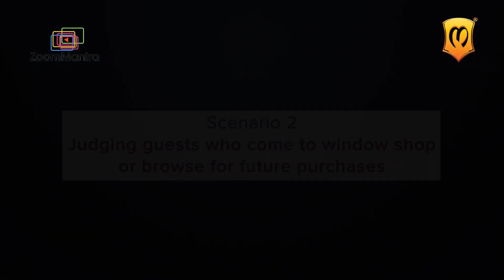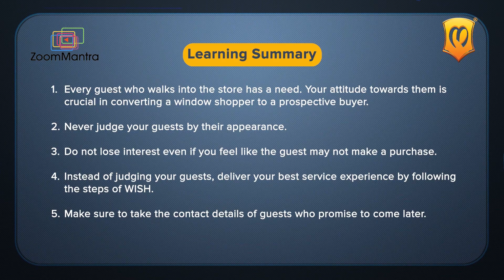Manyavar - Building a non judgemental attitude towards customers | Zoommantra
Are you tired of hearing the same objections over and over again? Our latest video ad series for Manyavar will teach you how to handle them with confidence. From addressing concerns about quality to matching a customer's budget, we'll show you how to close more sales and delight your customers.